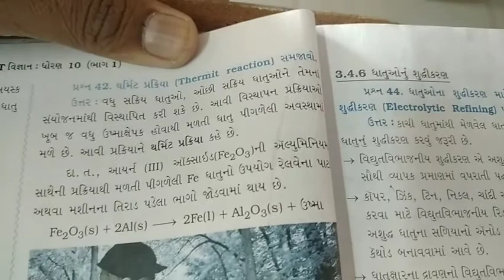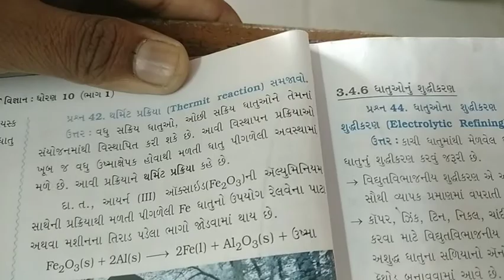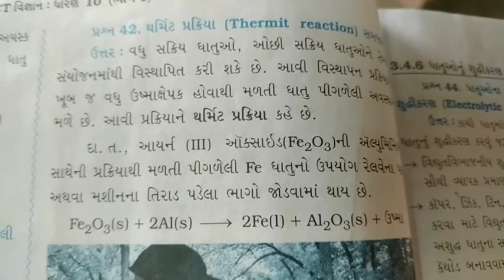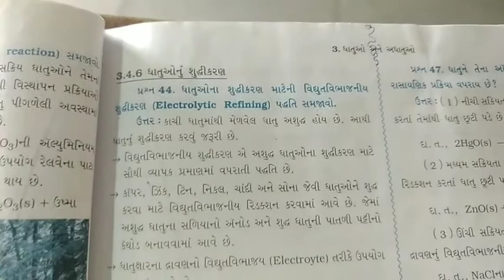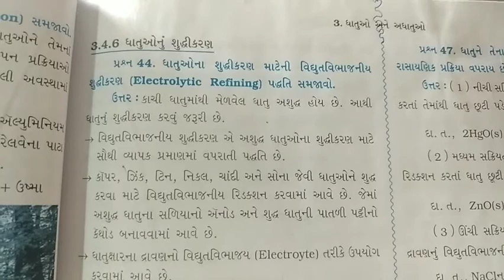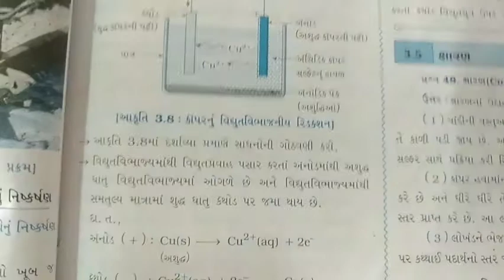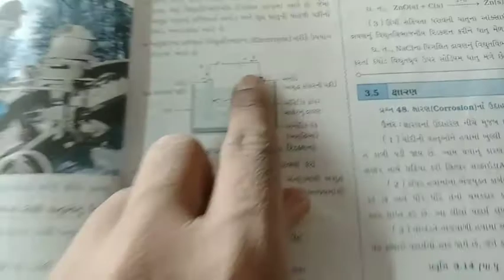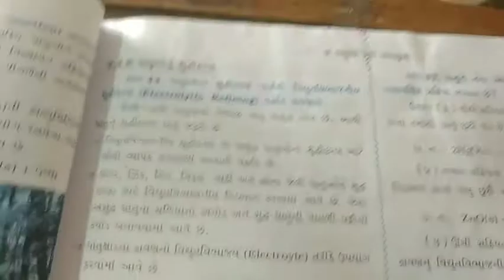10th science guj 14 oct